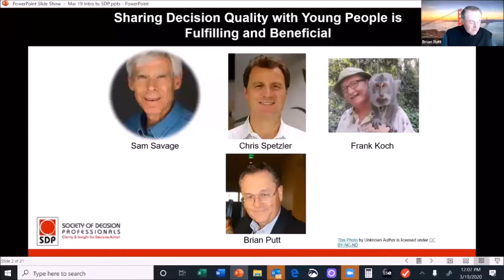SDP SF Chapter Meeting Teaching Youth 19Mar2020 short